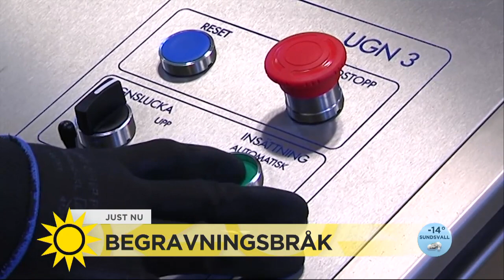Bråk om begravningar allt vanligare – "Det är 80 procent känslor" - Nyhetsmorgon (TV4)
Nyhetsmorgon i TV4 från 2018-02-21: Det blir allt vanligare med bråk om begravningar mellan anhöriga till den döda. Tidningen Dagen har tagit fram statistik som visar att antalet tvister om kremering och gravsättning som hamnar hos länsstyrelser har ökat med mellan 50 och 300 procent på sex år. Elisabeth Tollsten, enhetschef Stockholms kyrkogårdsförvaltning, arbetar med medling i begravningskonflikter.